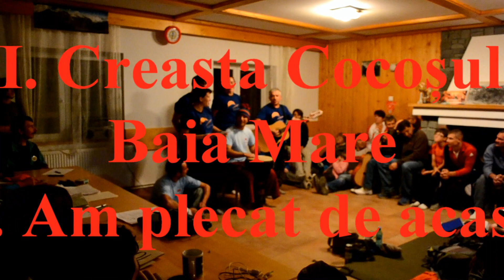III.02. Creasta Cocoșului Baia Mare 2 Am plecat de acasă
Colecția Cântec pentru inimă și suflet Creasta Cocoșului 2. Am plecat de acasă